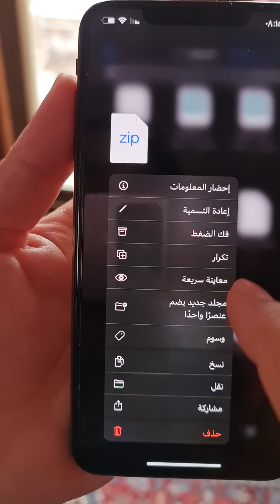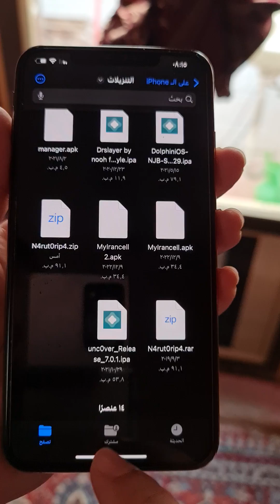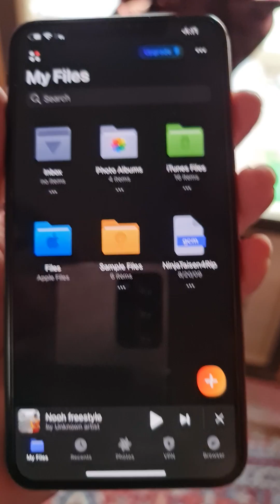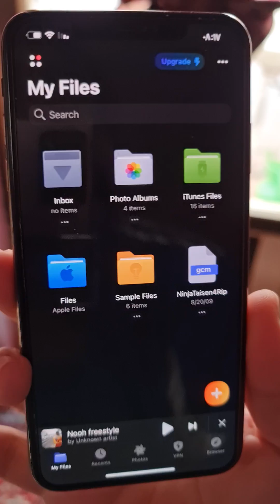كيفية فك الضغط عن الملفات zip و rar على الايفون بطريقة سهلة Extract zip And rar file on iPhone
الرابط وطرق اخرى لم يتم ذكرها في الفيديو لفك الضغط في هذا التدوينة :

كيفية فتح ملف مضغوط على ايفون
طريقة استخراج الملفات المضغوطة على الايفون بدون تطبيقات
كيف فك الضغط عن ملف رار او زيب على الايفون
افضل تطبيق فك الضغط عن ملفات الرار والزيب على الايفون
افضل برنامج استخراج الملفات المضغوطة رار و زيب للايفون
طريقة فتح ملفات المضغوطة zip و rar  والمحمية بكلمة سر على الايفون
كيف افك الضغط لملف مضغوط رار و زيب للايفون
كيف افتح ملف رار او زيب مضغوط عن طريق ايفون
افضل تطبيقات فك الضغط للايفون
افتح الملف على iPhone باستخدام (izip)
فتح الملف المضغوط على الايفون بدون برامج
فتح ملف مضغوط على iPhone باستخدام (Documents)
كيفية ضغط الملفات على ايفون
الفيديو التعليمي لفك الضغط عن الملفات zip و rar على الايفون بطريقة سهلة عن طريق برنامج او بدون برامج
طرق سهلة لضغط وفك الضغط او استخراج الملفات المضغوطة على الايفون بسرعة وسهولة